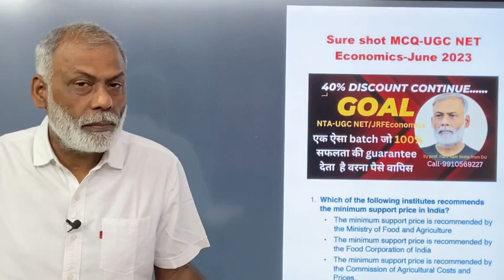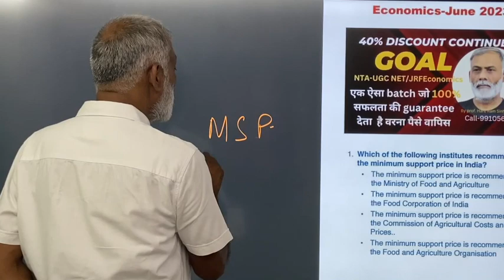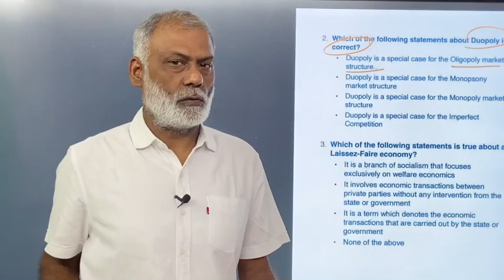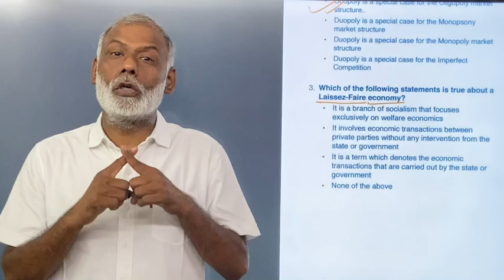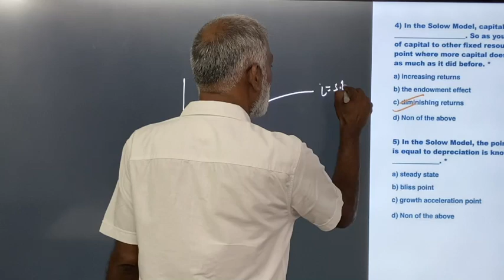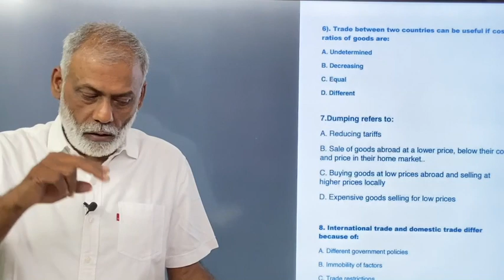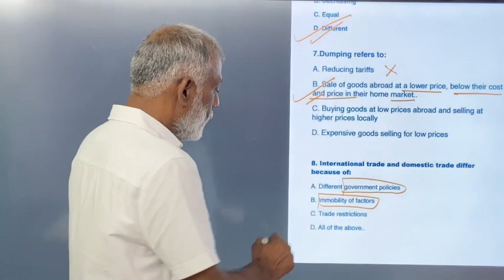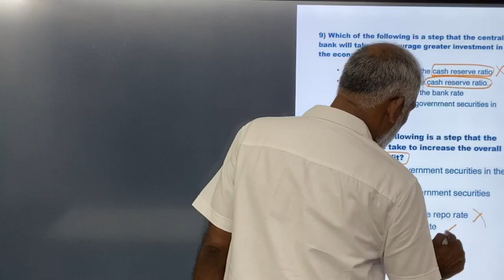NTA-UGC NET/JRF Economics -June 2023 |Sure Shot MCQ | NET Exam Solved question paper@ecopathshala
My courses include Systematic Video lectures & Live classes for the whole syllabus, pdf notes in Hindi and English, practice questions, and regular doubt sessions.

nta_ugc_net_jrf_economics /JRFEconomics
economy_gs_upsc -CSE_PCS